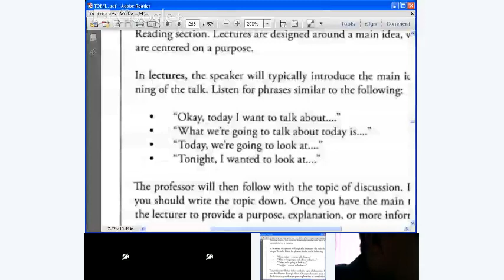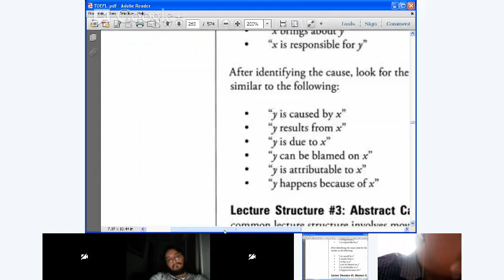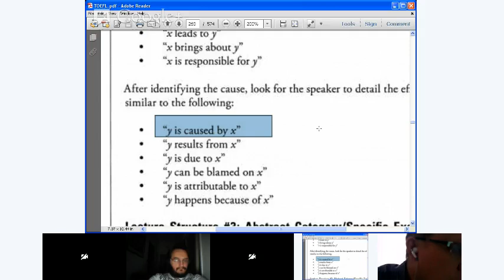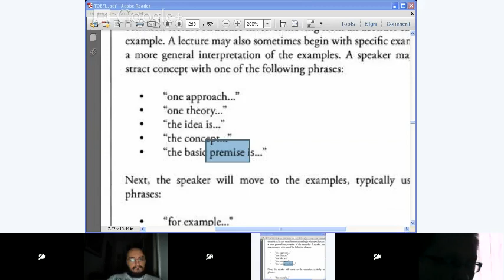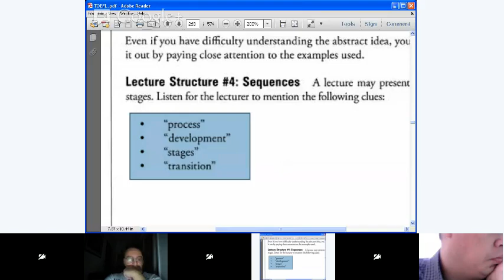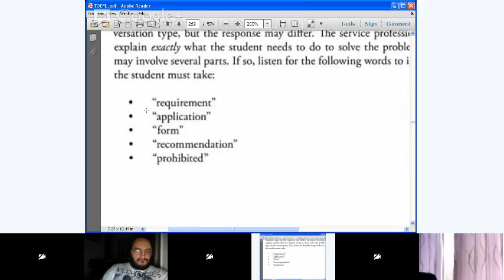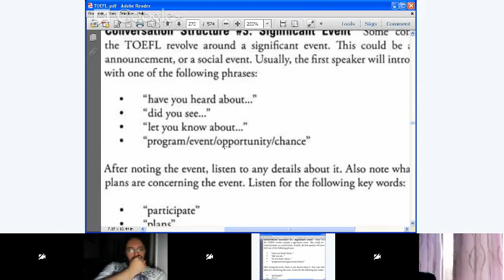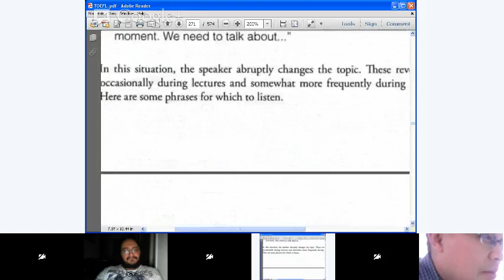TOEFL Listening - Strategy